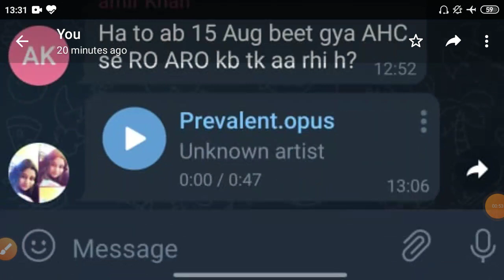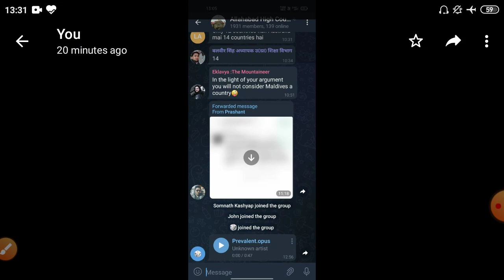Allahabad High Court RO/ARO Recruitment 2021 | AHC RO ARO Vacancy 2021 |AHC Jobs Update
Jai Hind.